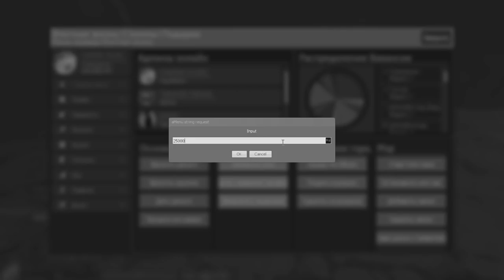[АДМИН АРБУЗ] #2 - Забанил нарушителя и утопил школьника!